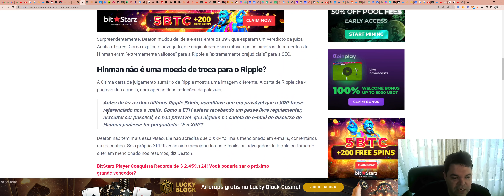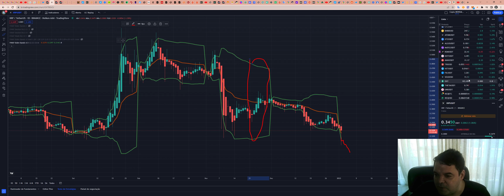Ripple (XRP) - Análise de hoje, 02/01/2023!